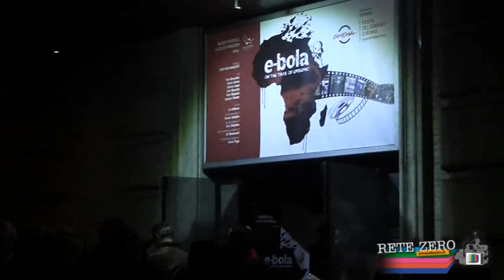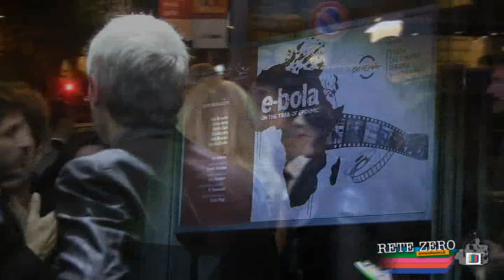" E-BOLA" ALLA FESTA DEL CINEMA DI ROMA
19 ottobre 2015. Serata speciale della Festa del Cinema di Roma con la proiezione in lingua inglese del film " E-bola" di Christian Marazziti prodotto da Falcon Production. Ospite della sezione  'Risonanze', è stato  proiettato al cinema multisala Barberini. "E-bola" è un film drammatico ad alta tensione e di argomento scientifico di assoluto interesse.  Selezionato dalla Critica fra le migliori pellicole di forte impegno sociale. Realizzato con la consulenza di infettivologi e di strutture internazionali che hanno studiato e affrontato l'epidemia, è stato girato in Africa, Germania, Inghilterra, italia e Stati Uniti. Racconta l'avventura di sei giovani ricercatori di varie nazionalità  schierati in prima linea per combattere il virus ed evitare la pandemia al mondo. Eccellente il cast, presente in sala, formato fra gli altri da: Paolo Bernardini, Melanie Gerren, Valentina Izumi, Silvia Mazzotta, Robin Mugnaini, Benjamin Stender, Gerry Shanahan, Hal Yamanouchi, Daniela Poggi, Demetra Hampton e Amy Chorlton.